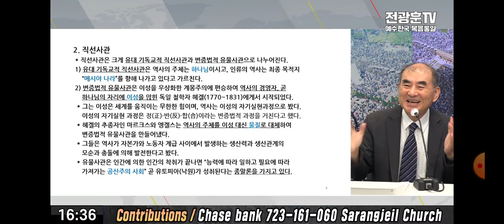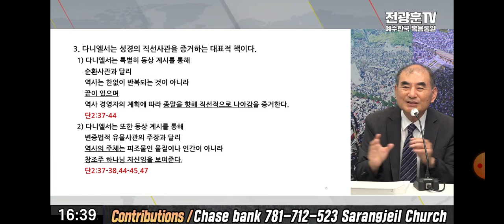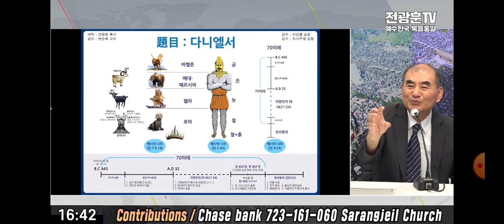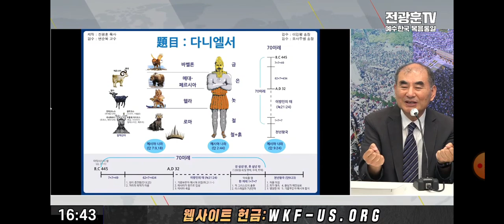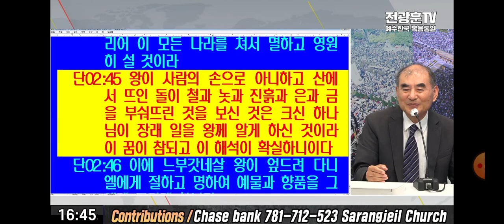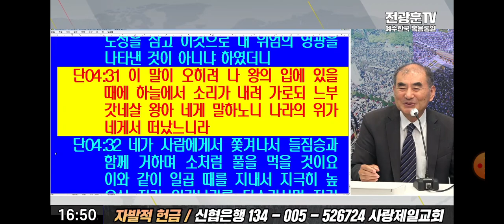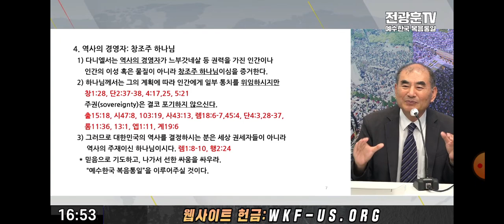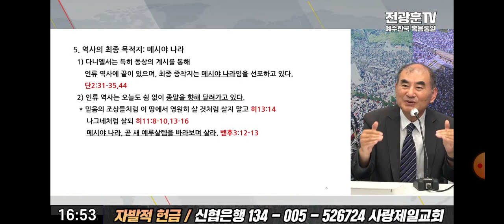(신학자토크) 다니엘서(2)동상의 계시/개요/손원배교수 2024.09.13.전광훈tv.